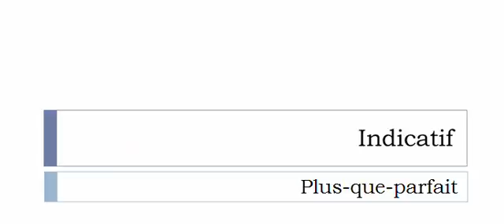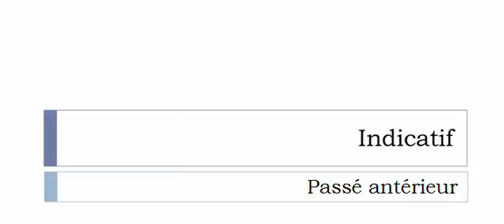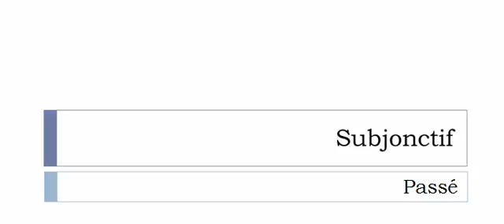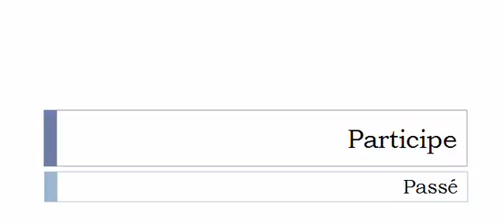Curso de francés = Conjugación = Tringler